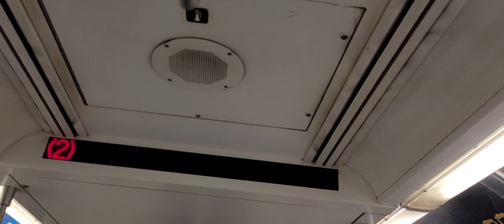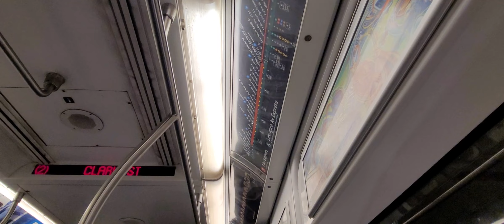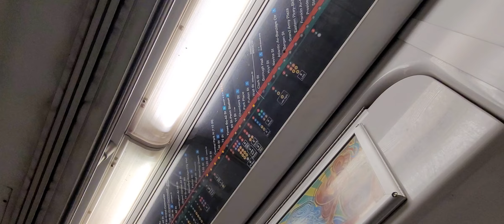Inbored R142 2 train to Fulton St from Atlantic Av Barclay Center (ft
The video was taken on Sunday June 25 2023 from Atlantic Av Barclay Center station with ‎@theyashapro  as we both took the 2 train to Fulton St. Well, I won't able to do videos from July 6 to August 11 this year (2023) because I'll be very busy with things. I am just let you guys know about that.  Don't forget to put bell ring for get notifications from me at YouTube.
My Discord is NYCDispatcher_MSDWolf #1763. I'll accept the request if you found me in social media. So yeah. To let you know that I'll create a broadcast about things that do with transportation very soon. Be free to give me task as broadcast (only that have to do with transportation) in Discord as you can see my Discord. Also you can be part of it as well. If the video is long. you can send me via Facebook (DaWølfie Løpez). Anyways. Hopefully you will see more from me. Peace out.